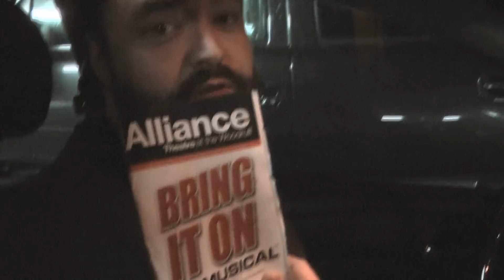Bring It On: The Musical - Wayhomer Review #52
Widgett Walls, normally fresh from the cinema, usually gets into his car to leave and has to tell somebody his initial thoughts on the film. And you're in the passenger seat. But this time he not only has a guest co-reviewer, Rox of Spazhouse, but he's reviewing some actual theatre.  It's Bring It On: The Musical.